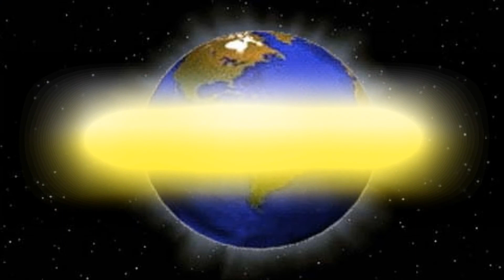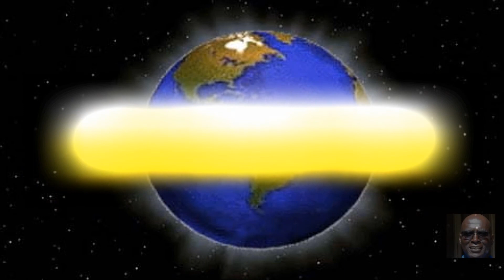MARIA ESPARZA #1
MARIA ESPARZA 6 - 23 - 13 @  EGLESIA DE  DIOS  "MANANTIAL DE VIDA"  PRAIRIEVILLE,LA.